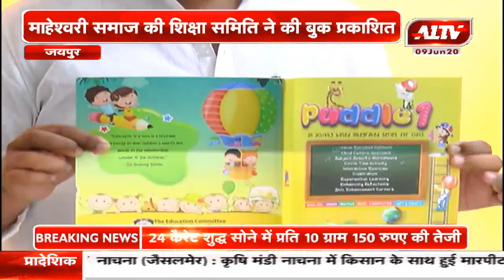जयपुर : शिक्षा मंत्री गोविंद डोटासरा ने किया पु्स्तक का विमोचन